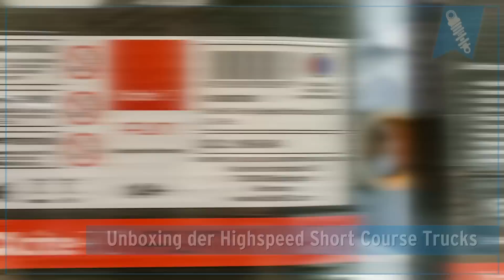Highspeed Short Course Trucks im Miniformat 1:32 - Unboxing & Race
Für mich und meine Jungs (4 und 9 Jahre) habe ich 3 Highspeed Short Course Trucks von Xcite RC gekauft. Der Winter steht ja vor der Tür und der neue leere Raum mit neuem Fussboden ist ideal für Indoor Short Course Trucks Rennen im kleinen...

✪MEINE LINKS: ⤵

TECHNISCHE INFOS ZUM FILM
Kamera: DIMIKA und GoPro Hero2
Bearbeitung: MAGIX Video deluxe 2015 Premium